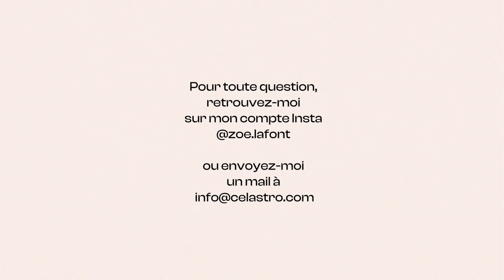Les dates clés du mois d'octobre 23 by Zoé Lafont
Ne ratez pas les dates importantes de ce mois d'octobre 2023 du côté des planètes 💫.
⚠️ Cette vidéo est très générale car elle ne tient pas compte de votre thème de naissance.

✨ Pour plus d'explications sur votre thème, faites un tour sur notre